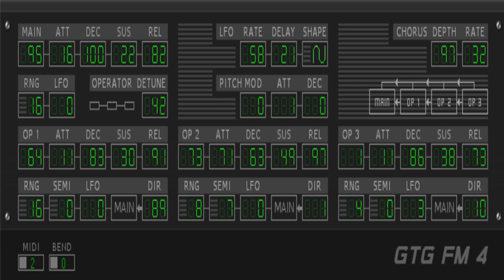GTG FM 4 - GTG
# A new FM synth with a different structure.
# 3 operators with 2 mixable paths each.
# Lots of cool sounds can be made with this one.